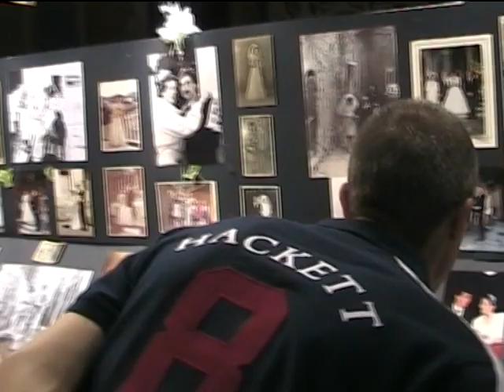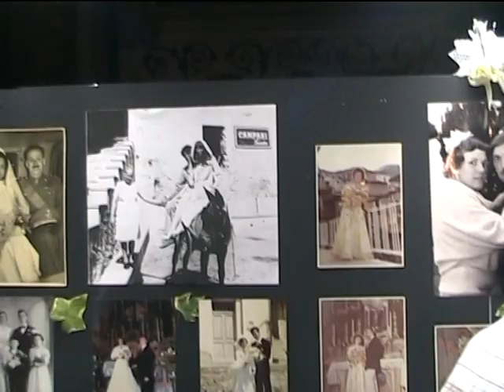Mostra e sfilata airole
Mostra e sfilata abiti da sposa airole 2009